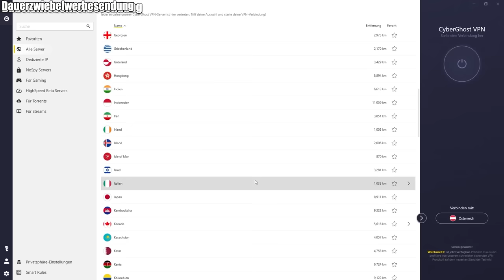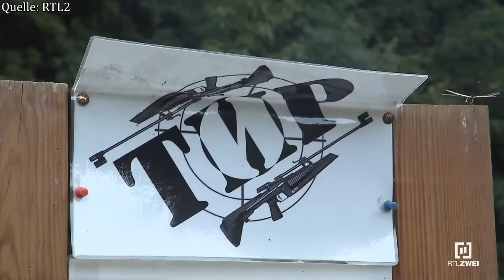Traumfrau gesucht: Die LEGENDÄRE FOLGE!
Traumfrau gesucht: Die BESTE FOLGE!

Traumfrau gesucht ist DAS Fremdschäm-Format von RTL2. Hier suchen Walther, Elvis und Co nach der großen Liebe in Übersee. Mit Horrordates, Flirttaktiken von 1950 und ganz viel Cringe!

Und das Ganze gibt es jetzt ab 2021 auch endlich kommentiert, parodiert und analysiert vom einzig wahren OnionDog. Viel Spaß!

Folge 9 war wieder richtig heftig:
Walther wird beim Paintball vermöbelt.
Dennis lernt seine Traumfrau kennen.
Elvis kann einfach (nicht) flirten.
& die beste Folge ever!

Deutsche Männer suchen sich eine Traumfrau. Aber natürlich nicht in Deutschland - denn hier sind die Frauen eklig emanzipiert und haben selber Ansprüche an einen Mann – sondern aus Verzweiflung in Osteuropa. Hier suchen Walther, Elvis und Co in 7 Staffeln verzweifelt nach der Liebe und haben dabei die schlechtesten Dates, die krassesten Lovestories und die peinlichsten Flirttaktiken. Cringe, der unter die Haut geht!

Wo kann man Traumfrau Gesucht sehen und gibt es bald neue Folgen?

Man findet alle alten Folgen auf TVNow
Neue Folgen und eine neue Staffel 2021 sind aktuell NICHT geplant, dafür war Walther bei "Kampf der Realitystars" zu sehen.

Wer sind die Kandidaten?

Am bekanntesten ist sicher Walther Hoffmann. Der Reiseverkehrskaufmann ist in allen 68 Folgen zu sehen und ist nicht nur durch seine Walthers's Surprise Tasche absoluter Kult.
Sonst noch mit dabei sind:
Elvis Schuller
Dennis Schick
Alexander Herzog
Andreas
Christian
Detlef
Dirk Dorian
Gottlob
Karsten
Klaus
Manfred
Manuel
Mathias
Peter
Stephane

Bei der Suche nach der Traumfrau helfen unter anderem die Vermittlungsexperten:
Viola
Roland
Ksenia
& Antoinette

Was machen die Kandidaten heute?

Walther ist seit 2020 scheinbar NICHT mehr mit Marta verheiratet, Dennis hat über 80 Kilogramm abgenommen und Elvis ist noch immer allein.